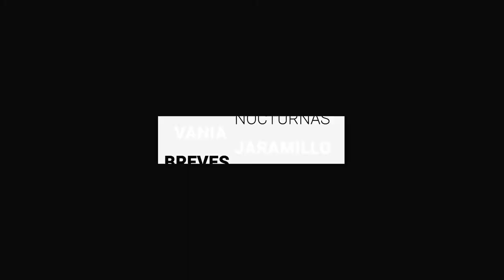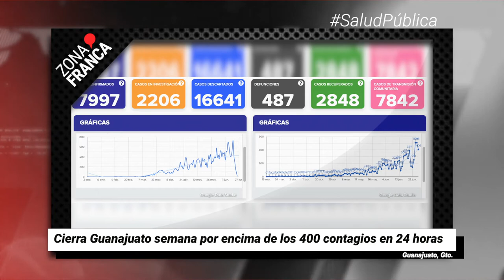Zona Centro de León podrá reactivarse hasta que semáforo cambie de color | Breves de la Zona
- Anexos son semillero de delincuencia organizada: Alvar Cabeza de Vaca.
- Cierra semana Guanajuato por encima de los 400 contagios en 24 horas por COVID19.
- Zona Centro podrá reactivarse hasta que semáforo cambie de color.